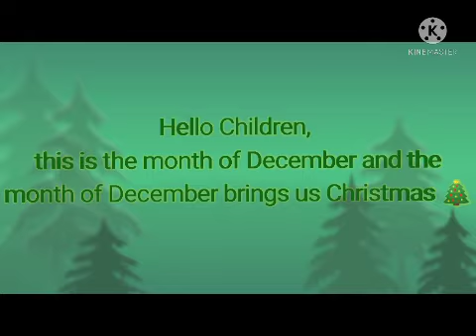The Christmas Story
Video from Ms. Alka Gaikwad